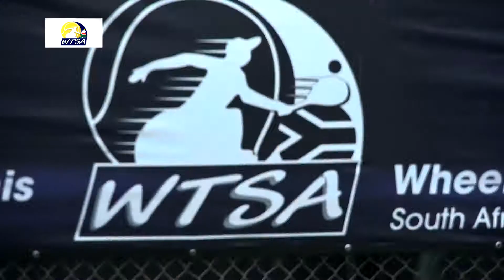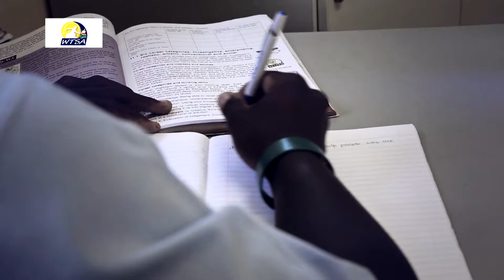WTSA promo 1